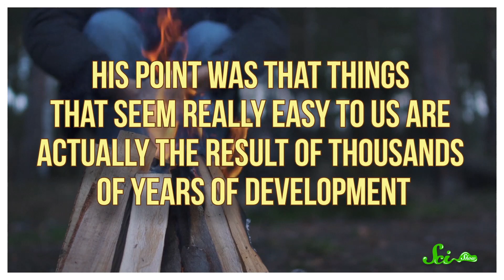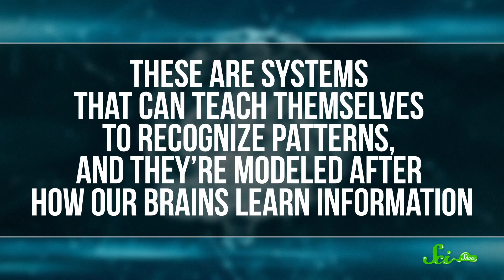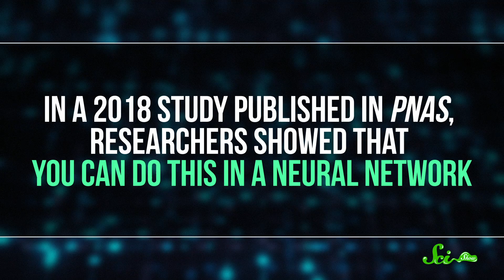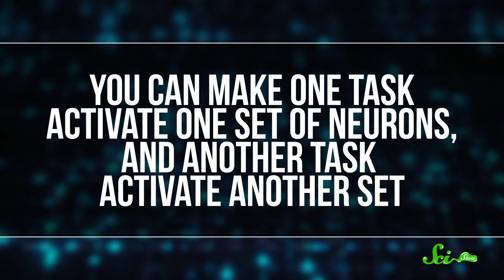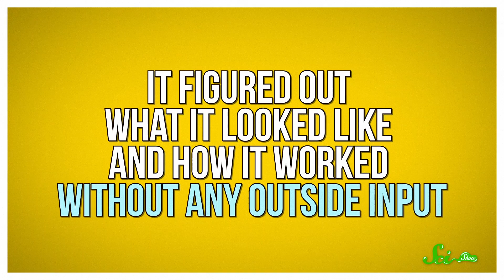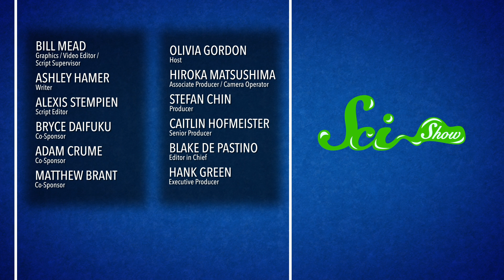Can AI Evolve?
AI can do some pretty amazing things, but if we want it to learn on its own, we're going to have to teach AI how to evolve.